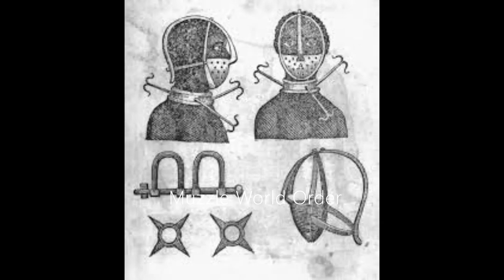Muzzle World Order